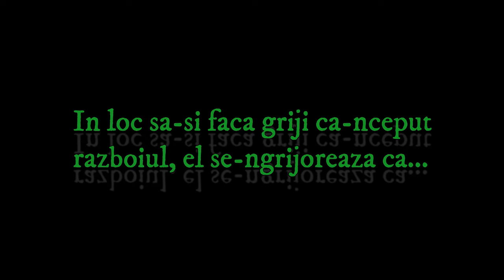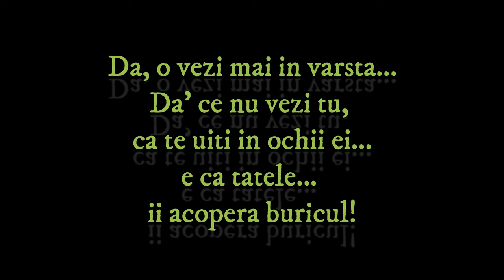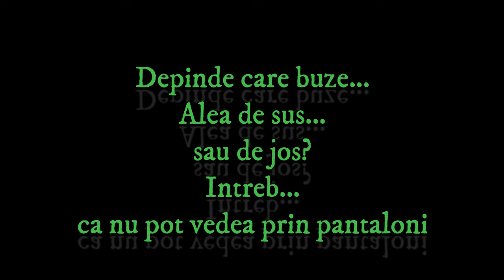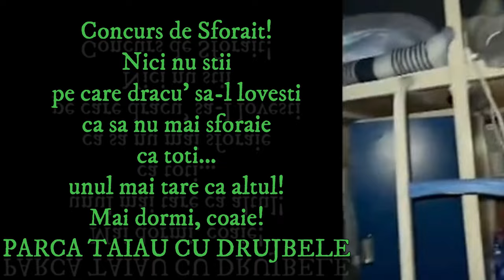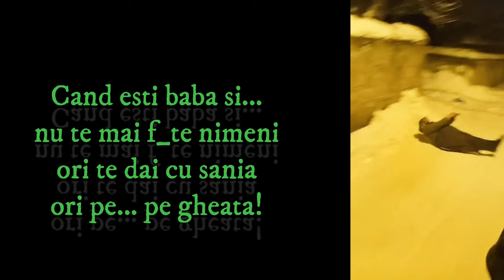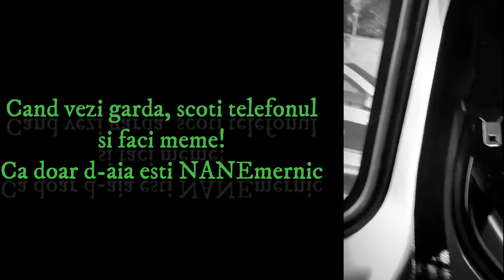S-a scumpit mu1a - Gurzu's Memes 77